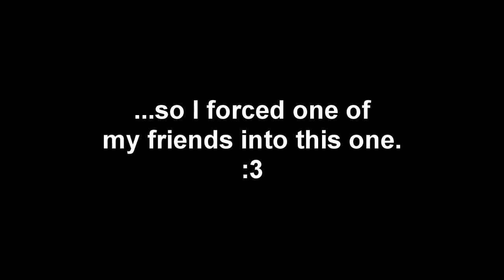GTA Online and Arguing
Until I feel "in the mood" to make some actually decent videos, here's one I scrapped up. Enjoy!